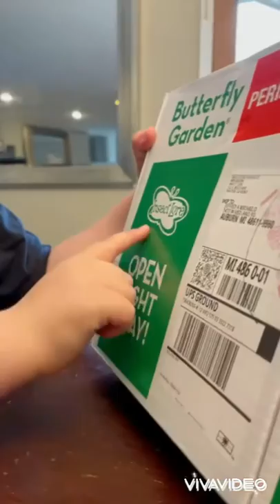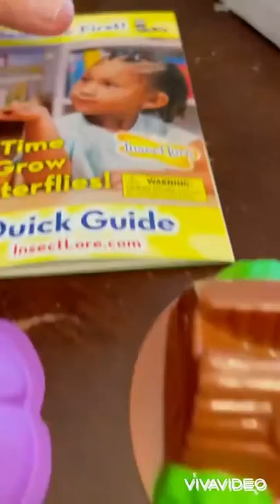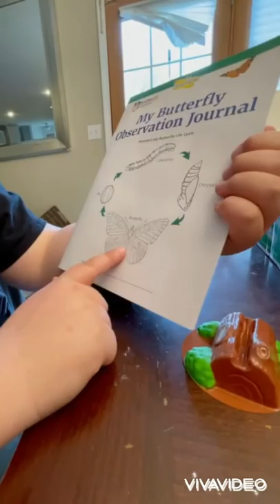Butterflies day 1 4/20/21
Day one of our butterfly hatch kit series.